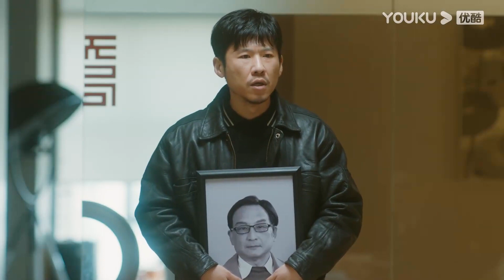🍭灰姑娘與霸總父親爭搶孩子撫養權，霸總突然求婚灰姑娘感動落淚！ | 鍾漢良wallace 李小冉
【劇名 Drama Name】今生有你 Because of Love
【主演 Starring】鍾漢良/李小冉/王陽/田蕾希/範詩然/秦鳴悅/古斌/劉大為/陳天明/張晨光/王驍/許文廣